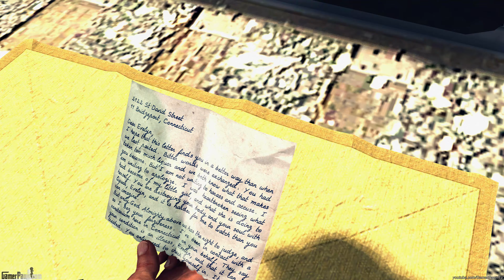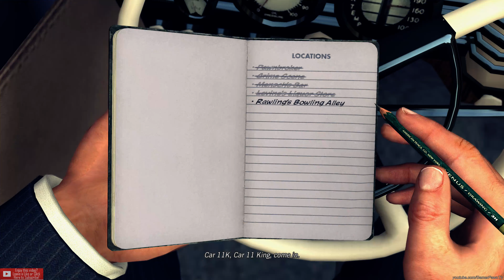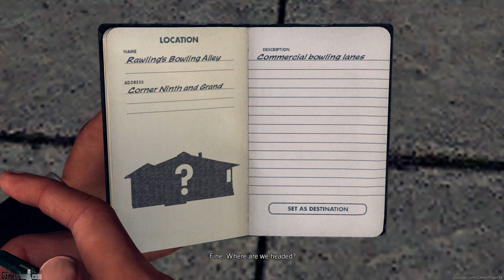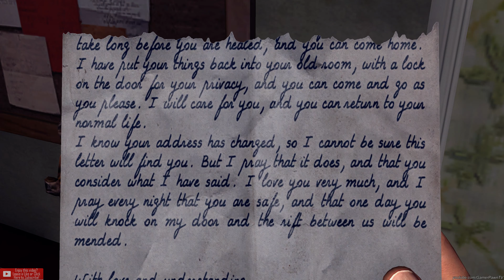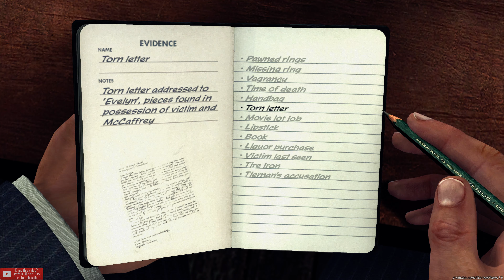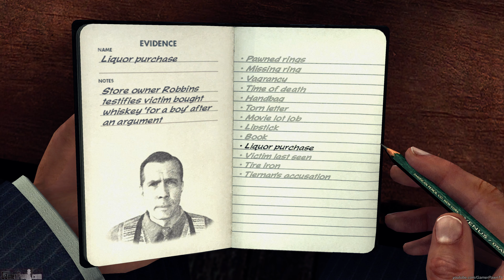L.A. Noire 4K #13 'The Studio Secretary Murder' (Homicide Case) Let's Play 2160p UHD PC Max Settings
L.A. Noire 4K #13 'The Studio Secretary Murder' (Homicide Case) Let's Play 2160p UHD PC Max Settings 5 star Playthrough / Walkthrough 30Mb/s (Best youtube quality) + Editing